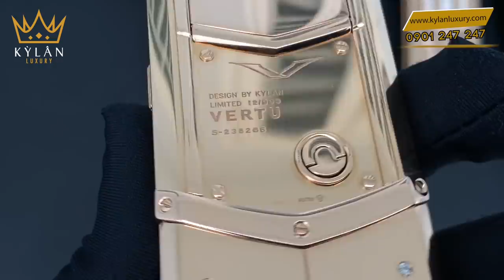Tổng hợp Vertu Signature S Siêu Phẩm tại Kỳ lân Luxury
TẤT CẢ SẢN PHẨM CỦA KỲ_LÂN_LUXURY ĐẢM BẢO 3 TIÊU CHÍ
✅ Nguyên bản
✅ Nguyên zin

💯 BÁC MUỐN ⁉️‼️
✅ Lên chức